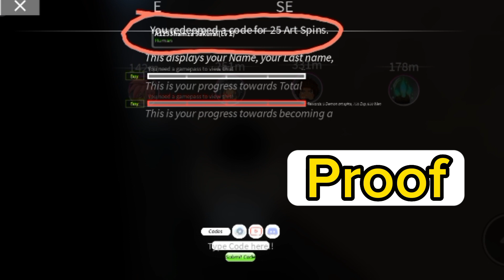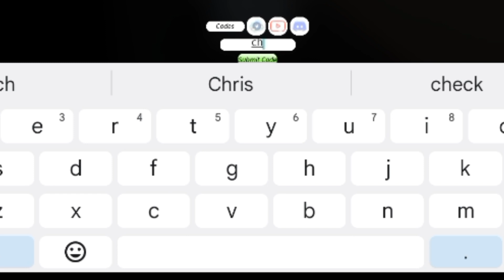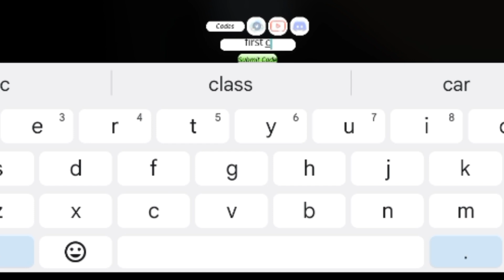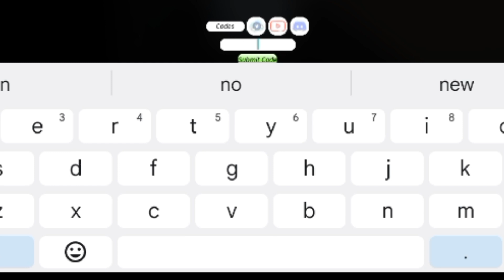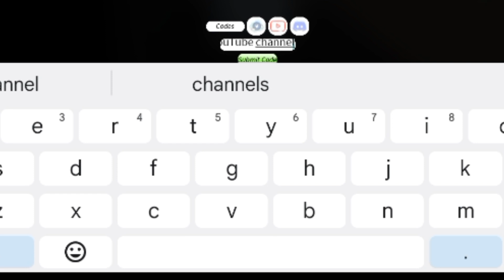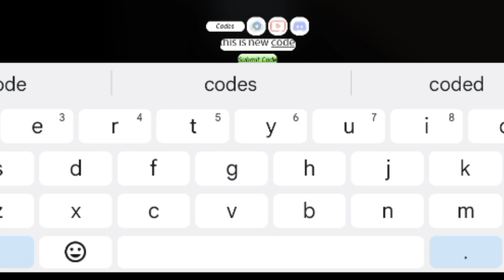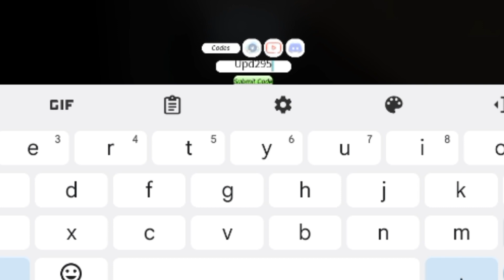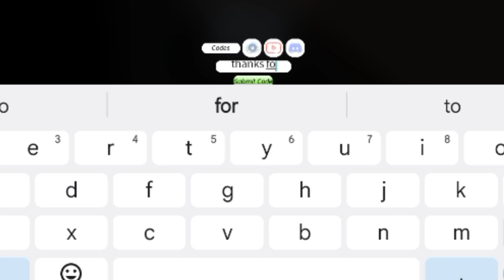NEW CODES!! PROJECT SLAYERS CODES 2023 - PROJECT SLAYERS CODES - ROBLOX PROJECT SLAYERS CODES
로블록스 프로젝트 슬레이어 코드

1) To redeem codes in Roblox Project Slayers
2) you will just need to follow these steps:
3) Enter into the play mode of Project Slayers
4) Hit the 'M' key on your keyboard to open up the Menu